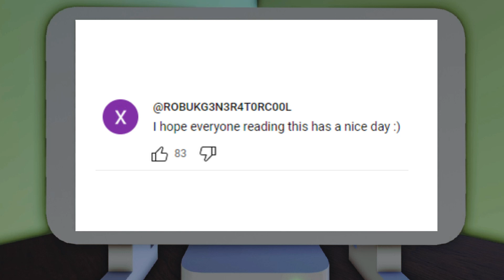The AI Experience